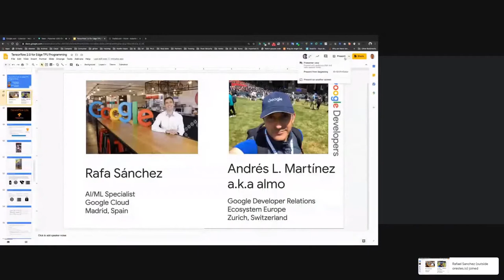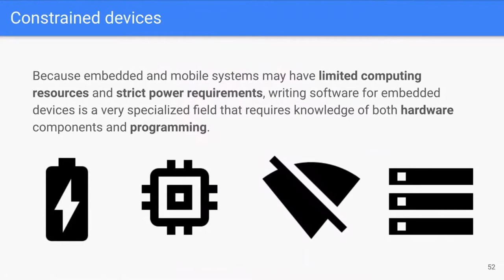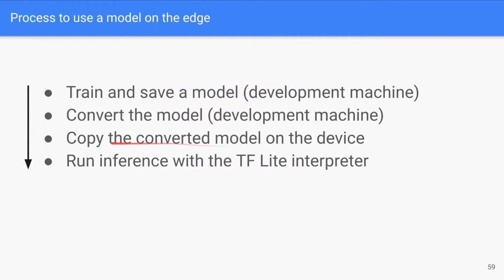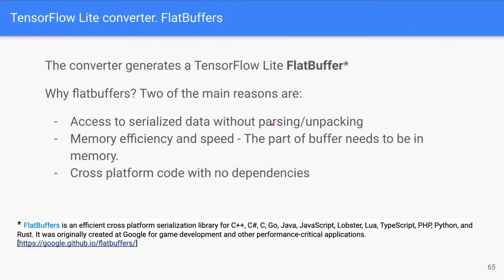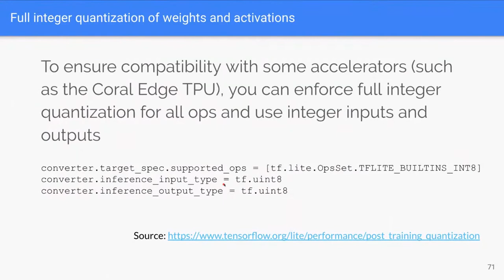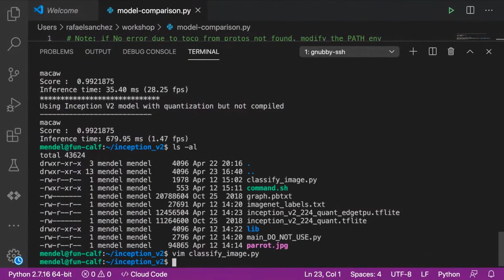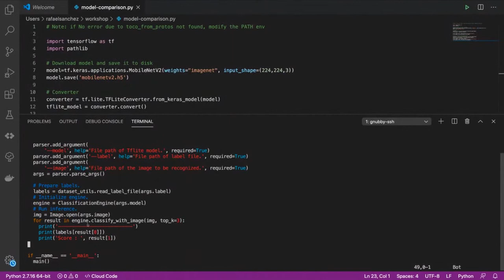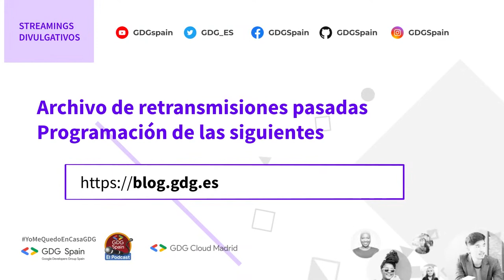TensorFlow Lite y despliegue en dispositivos con Cloud AutoML Vision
Rafa es especialista de ML/AI en Google Cloud. Con más de 7 años en Google, trabaja con grandes empresas en la modernización de su infraestructura y el despliegue de modelos de Machine Learning a escala en la nube de Google Cloud